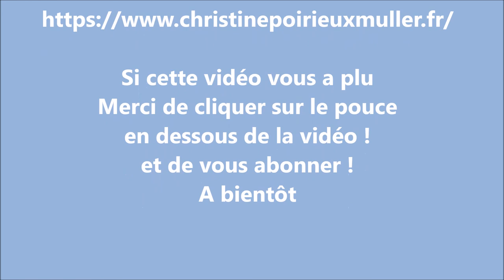Pastel sec à l'humide.... essayez... expérimentez....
Voici une deuxième vidéo sur le pastel sec mais traité avec de l'eau. Laissez vous surprendre par le résultat.
Par le partage de mes vidéos dans vos réseaux.